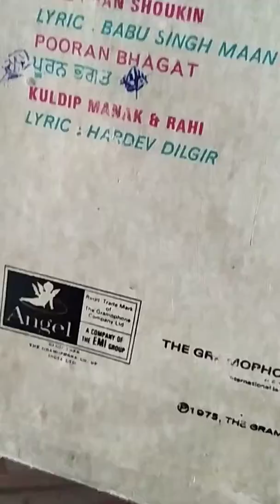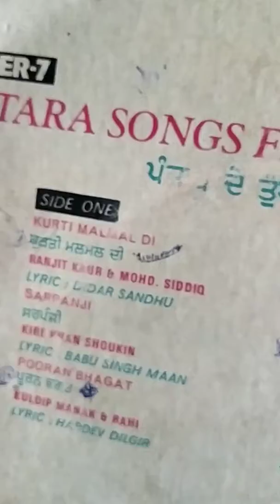KULDEEP MANAK SONG OF_POORAN BHAGAT_1974_FROM MASOUN SOUND_9915960429